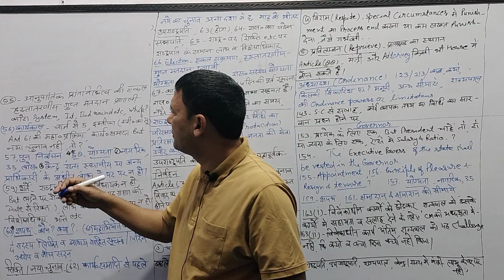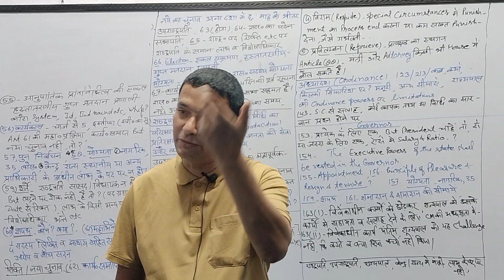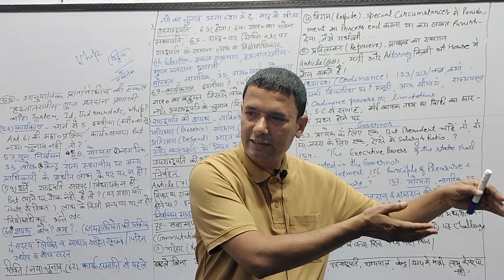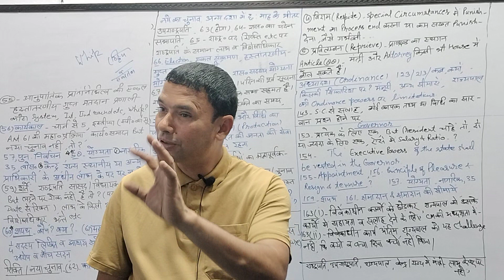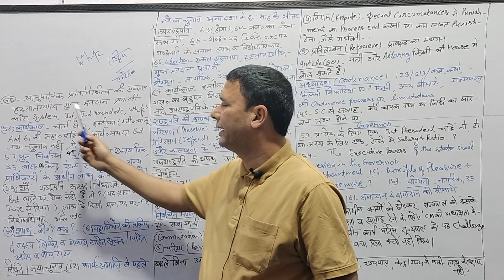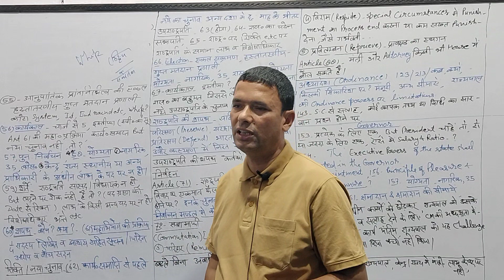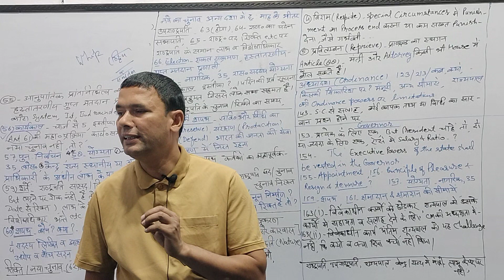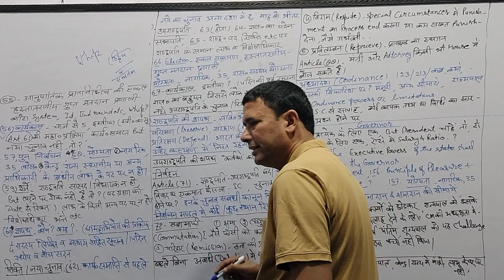PRESIDENT : tenure, new Election, Whip,Oath, gulfamsir PART(2)